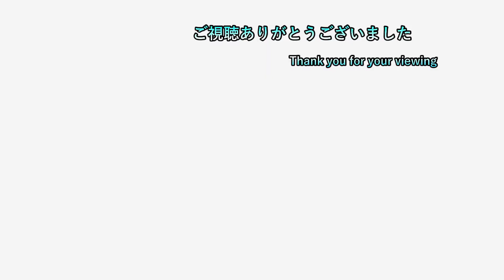【貴女が私の全てだった 夜、灯す 実況プレイ】 第三幕 お箏の弦が絡まって…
ゲームタイトル五十音縛りとはあ～わまでを五十音どうりにやっていく縛り内容です。PS4、PS3、Switchを対象にしていて混合でやっております。現在、「な」でNAIRI：Tower of Shirinをやっております。

・金曜日、土曜日、日曜日

・月曜日、火曜日、水曜日

・水曜日、木曜日、金曜日

生放送枠
・月曜日、火曜日、水曜日、金曜日、土曜日（休む可能性もある）